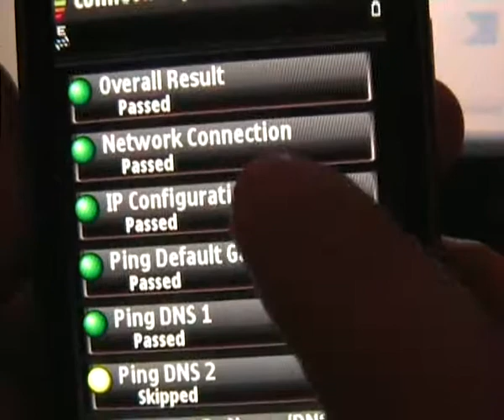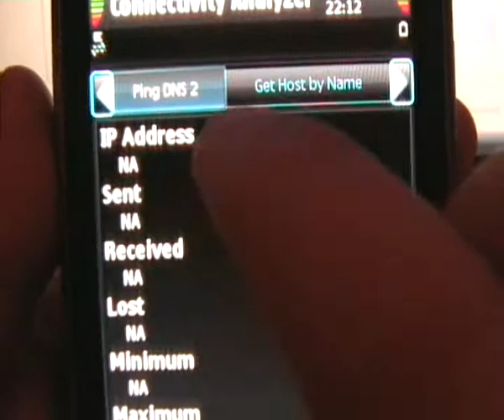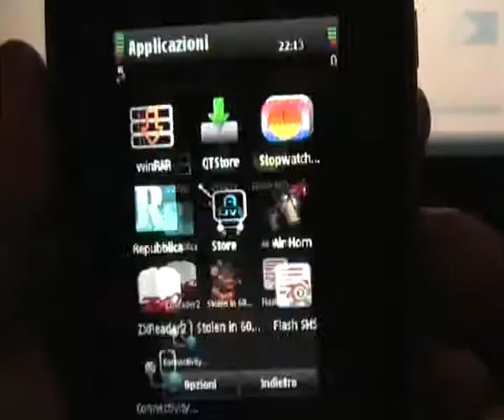Samsung Omnia HD i8910 Applicazione: Connectivity Analizer